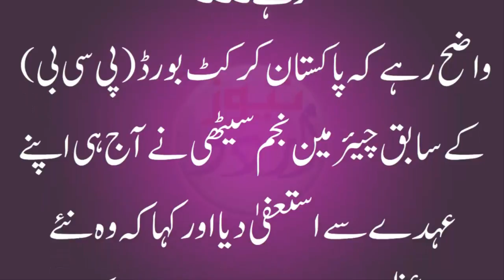Prime Minister Imran Khan Appointed Chairman of PCB | Prime Minister Imran Khan ne Chairman PCB ...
who will be Chairman of PCB?Prime Minister Imran Khan Appointed Chairman of PCB | Prime Minister Imran Khan ne  Chairman PCB ka elan kr dya.

JOIN US